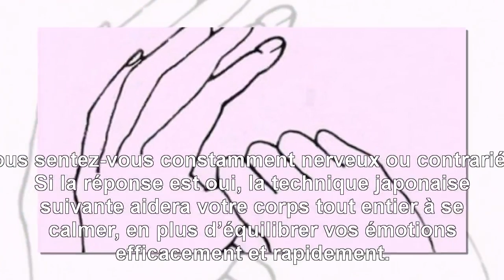{Top Santé} Cette technique japonaise permet de calmer les gens contrariés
Cette technique japonaise permet de calmer les gens contrariés. Vous sentez-vous constamment nerveux ou contrarié ? Si la réponse est oui, la technique japonaise suivante aidera votre corps tout entier à se calmer, en plus d’équilibrer vos émotions efficacement et rapidement.
MERCI! ... Nous mettrons en ligne nos vidéos pratiques dès que nous le pourrons, alors assurez-vous de vous être inscrit pour être averti dès qu'elles sont disponibles.